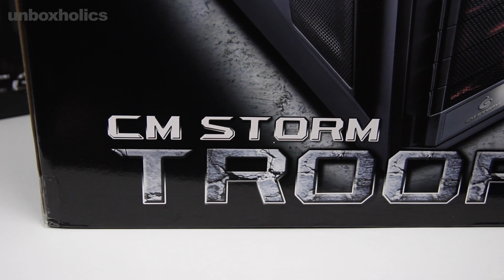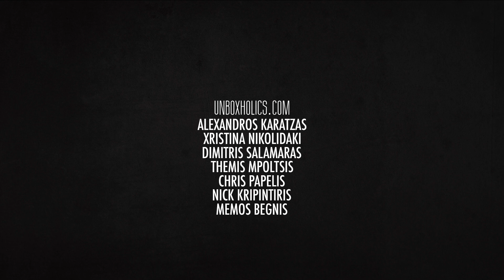CM Storm Stryker, Trooper & Enforcer Review | Unboxholics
This is the review for the CM Storm Stryker, Trooper & Enforcer PC cases. Enjoy!